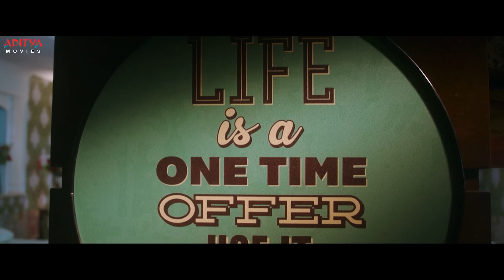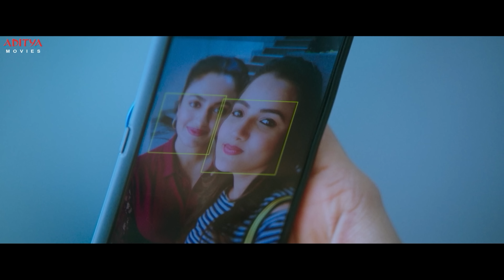"Orey Bujjiga" Hindi Dubbed Movie Part 5 || Raj Tarun, Hebah Patel || Malavika Nair || Aditya Movies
Follow and Enjoy Latest Hind Dubbed Movie "Orey Bujjiga" Parts, Starring Raj Tarun, Malavika Nair, Hebah Patel Exclusively on Aditya Movies.

Credits:
Film Name : Orey Bujjiga
Cast: Raj Tarun, Malavika Nair, Hebah Patel
Producer : K. K. Radhamohan
Director : Vijay Kumar Konda
Editing: Prawin Pudi